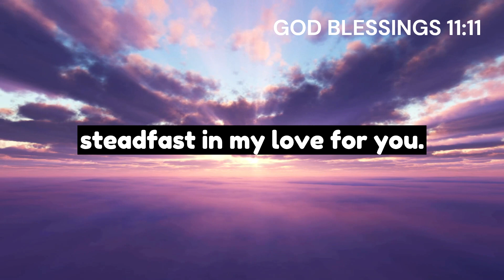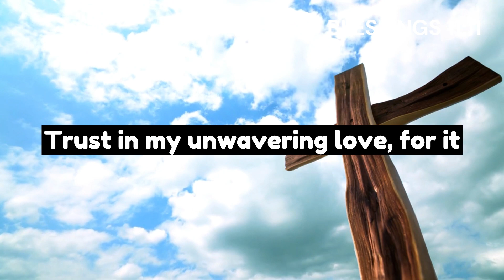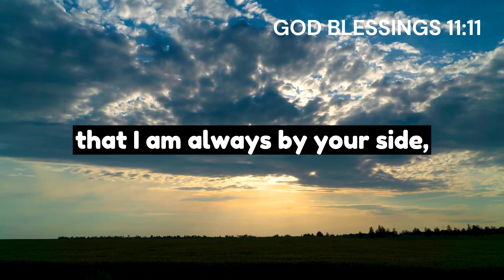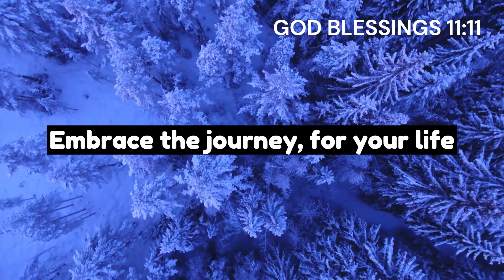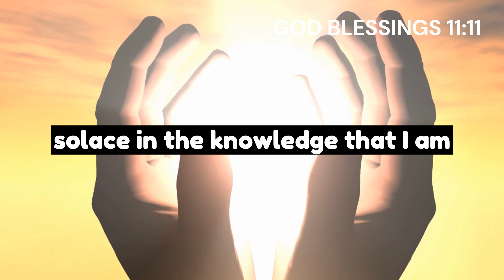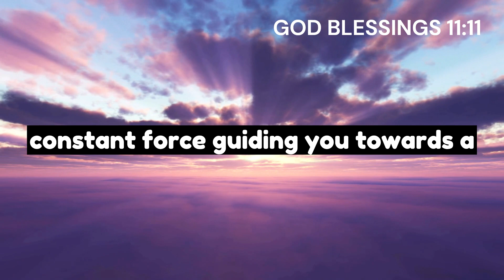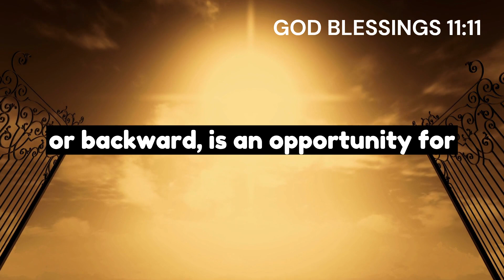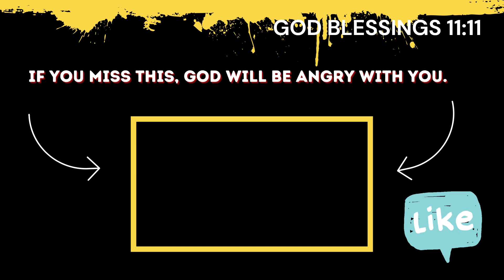🔴 God says: Your TIME OF CRISIS is coming ! |God blessings |GOD MESSAGE | JESUS SAYS |Angels message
🛑 Angel Are Trying To Reach You Since Last Month about a person who is...✝️ Jesus Says 💌 jesusmessageGod. Angels Are Saying, I Will Never Forgive You If You... Listen To This. ✝️ jesus Says 💌 jesusmessage. Message For You Today | God is Taking You Out of The Hour of Trouble | Lord Jesus Helps. God says: You are WARNED not to SKIP this.|God blessings GOD MESSAGE | God Miracles - LORD JESUS | God feels sorry for all who skip this, don't ignore god. Listen To What Lord Jesus wants to Say To You Today. 11:11💌God says, Someone is planning to put you in Jail...🌈Angels Message✝️Gods Message 1111 Share 💌 This Gods Divine Message With Your Family 👨‍👩‍👧‍👦 And Friends As Well As Those Who Need Guidance From The Universe.
1.od message for me today 2
. God message for me 3. God message 4. God's message 5. God message for you 6. Message from god 7. God's blessings message 8. Jesus message 9. God's message for me today 10. God message tarot 11. God's message for me 12. God's message today 13. Message of god 14. Sermons 15. God's message for you today 16. Motivational 17. Message from universe 18. Urgent message from god 19. Universe Message 20. Faith quotes 21. Jesus quotes 22. Church 23. Joel Osteen 24. Bible quotes 25. Bible message 26. Quotes god 27. God's Motivation 28. Bible god quotes 29. Life quotes 30. Faith god quotes 31. Christian Motivation 32. The Lord Helps 33. God Helps 34. Grace for purpose 35. Jesus Status and Quotes @Godblessings946

jesus message
god says
god's message today
christian motivation
motivational

In this video I have shown god massage for all today and god universe massage.